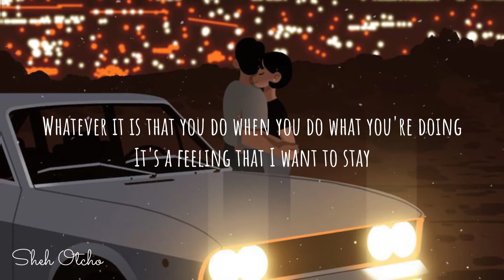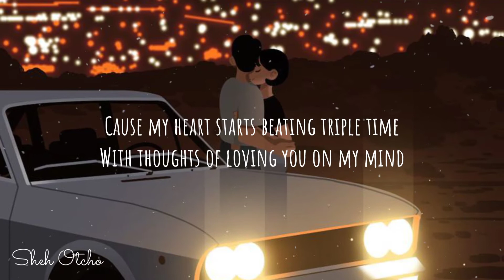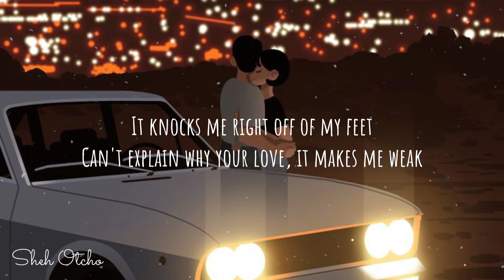Weak - Larissa Lambert(SWV Cover) (Lyrics)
Larissa Lambert - Weak (SWV Cover)(Lyrics)
Lyrics video for "Weak" by Larissa Lambert, originally by SWV

I get so weak in the knees...

Weak Lyrics:

Lyrics :
Whatever it is that you do when you do what you're doing
It's a feeling that I want to stay

I can hardly speak
I lose all control
And something takes over me
In a daze, your love's so amazing
It's not a phase I want you to stay with me
By my side, I swallow my pride
Can't explain why your love, it makes me weak

Time after time after time I tried to fight it
Resistance is down when you're around cries fading

When the cause and cure is you, oh

In a daze, and it's so amazing